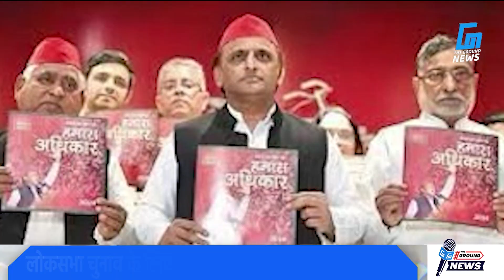अखिलेश ने जनता के लिए खोला वादों का पिटारा | Akhilesh Yadav | Loksabha Election 2024 | BJP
"*"Copyright Policy"*"